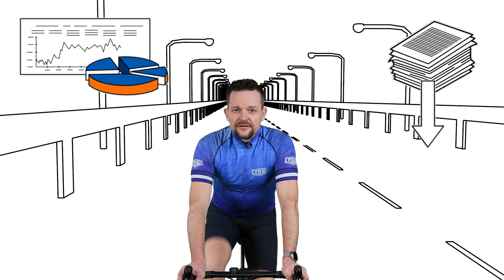Finanzsprint: Was ist ein Fonds bzw. Wertpapierfonds?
Phil erklärt euch im aktuellen Finanzsprint, was ein Fonds bzw. Wertpapierfonds genau ist und welche Vorteile diese Form der Geldanlage mit sich bringt.

Wer nicht weiß, was eine Aktie ist bzw. was Wertpapiere sind, kann hier nochmal nachschauen (je)